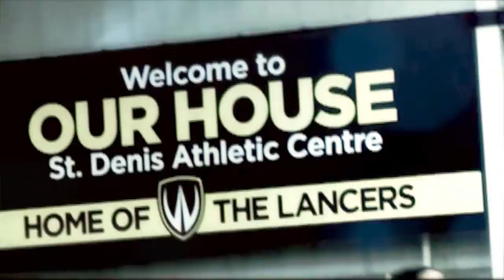2013-14 Blue & Gold Highlight Video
Highlighting the accomplishments of the Windsor Lancers during the 2013-14 varsity season.